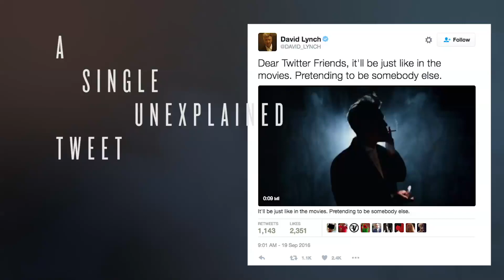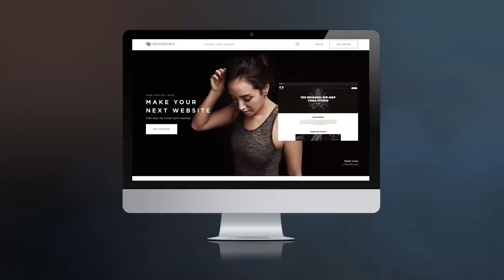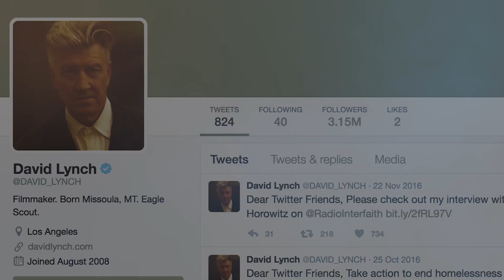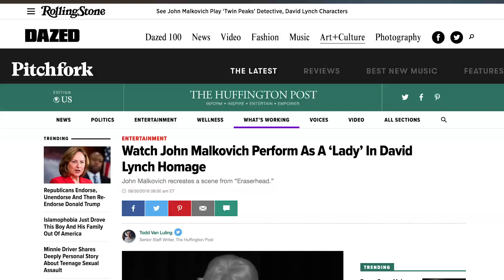Preacher - Creative Partnerships Small Agency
"Playing Lynch"

Partners: Squarespace, the David Lynch Foundation, Sandro Miller and John Malkovich